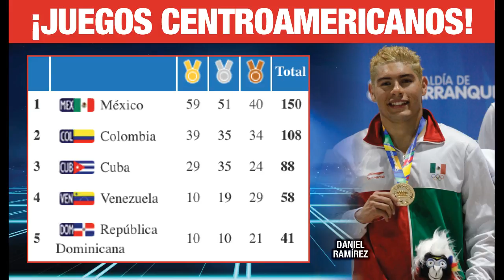Llega Britton a los Yanquis y lo mejor de los deportes en Puente Sports